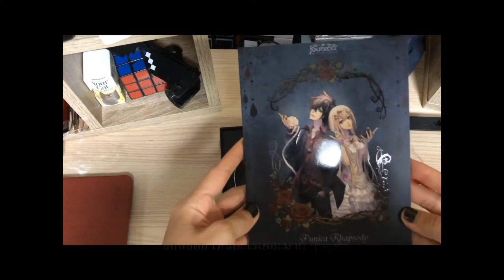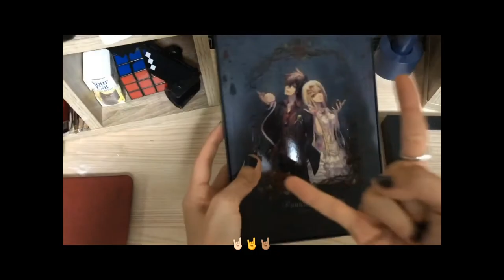Punica Rhapsody Emotion Of Black Album Unboxing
แกะอัลบัม Punica Rhapsody Emotion Of Black พระเจ้าจอร์จมันยอดมาก